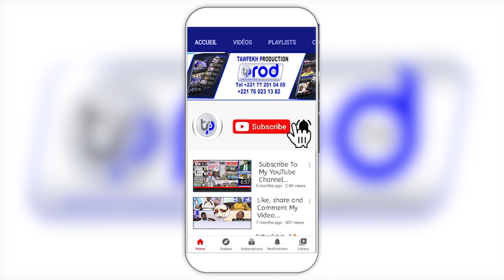Aréne National Wala Assemblée nationale: Sonko et Mbéry Sylla Li motahh niou warra kholat députéyi?